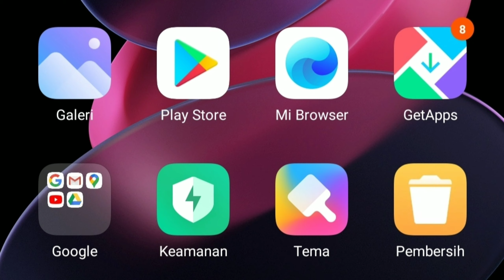Cara Update Ome TV Versi Terbaru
Download ome tv versi terbaru 2021.

atau Perbarui Ome TV Ke Versi Terbaru Di Playstore, dan Nikmati Serunya Menggunakan Aplikasi Ome TV Versi Terbaru.